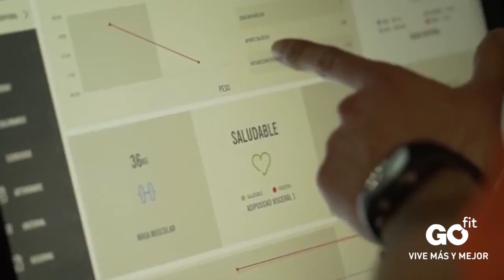Rueda de prensa: Marco Sangalli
El donostiarra muestra las ganas del equipo por volver a competir, asegurando que "es momento de hacer grandes partidos y sumar de tres"